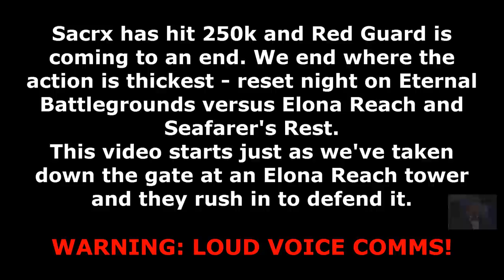Guild Wars 2 - Goodbye Red Guard, final WvW raid with Sacrx comms (reupload) - 1200+ kills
Reuploading the video from before. YouTube decided to block it without saying which song was the issue a few days after it got popular (with 5k+ views) - sigh.

Music list - SUPPORT THE ARTISTS!

Foamo - Release Me (Instrumental)

Foamo - Running

Red Guard, especially Ogro - HODOR!

Bonobo - Antenna